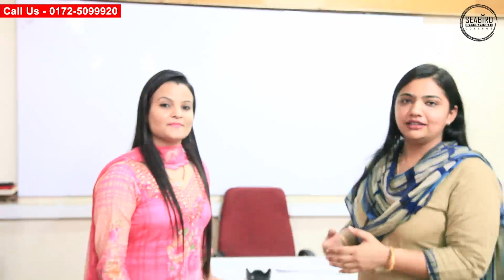OET EXAM PREPARATION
Stay updated with us for more updates.

You can have further information about OET Exam, test venues and test dates from Seabird helpdesk.